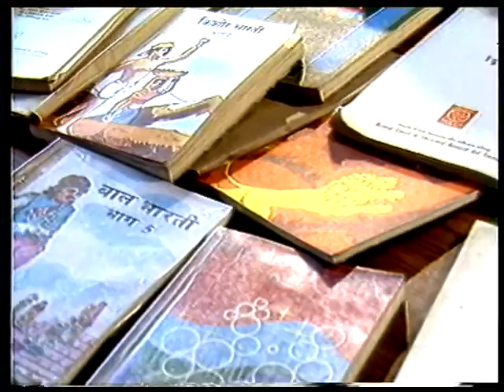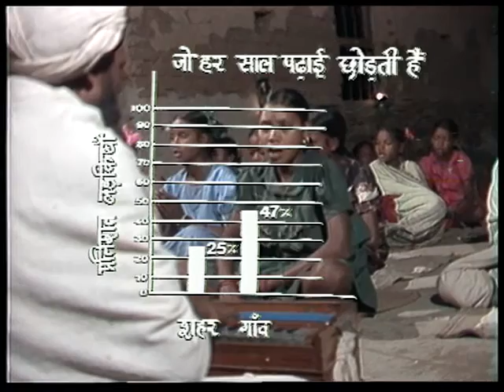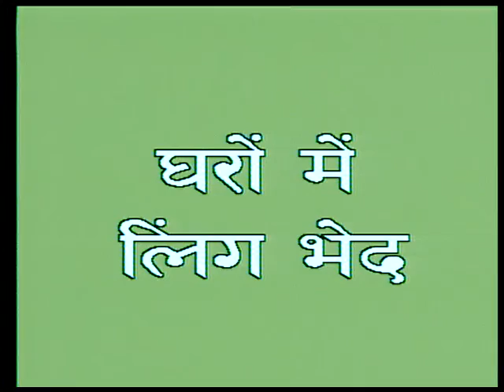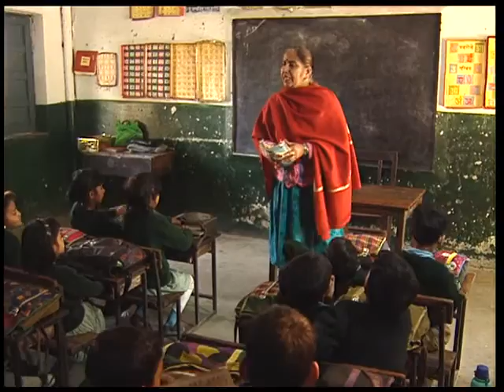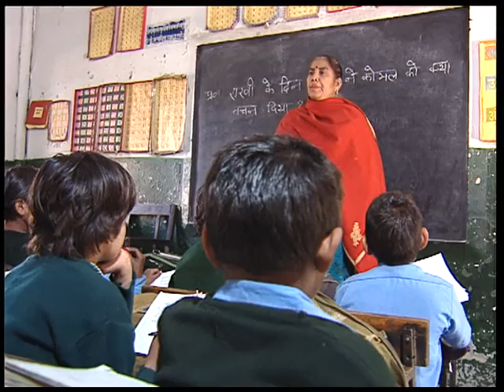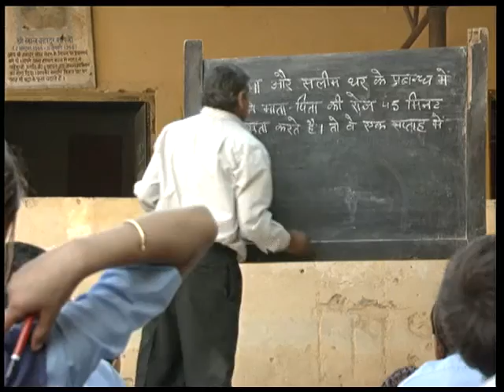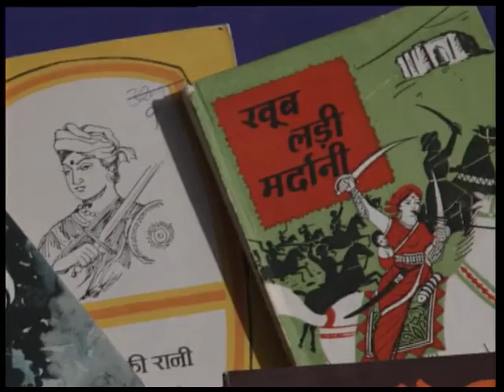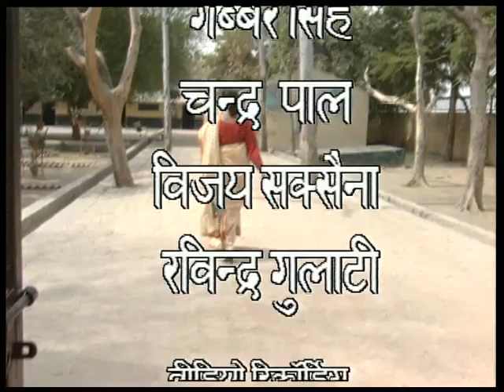MAHILA SAMARTHYA KUCHH SARTHAK